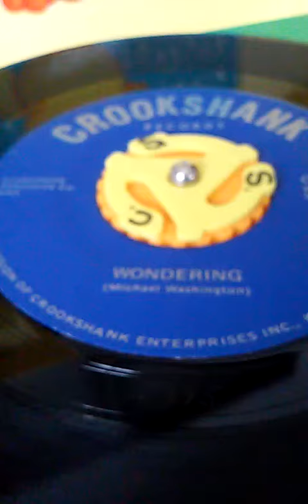Michael Washington : Wondering